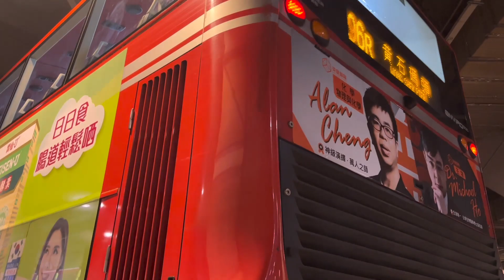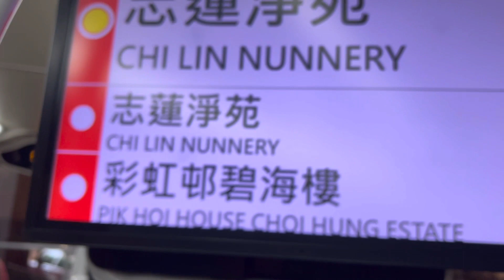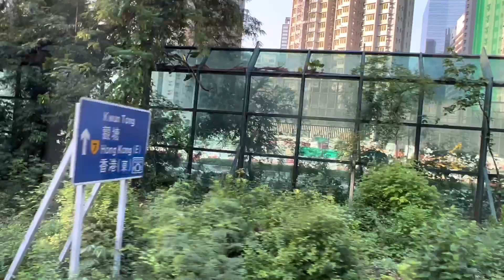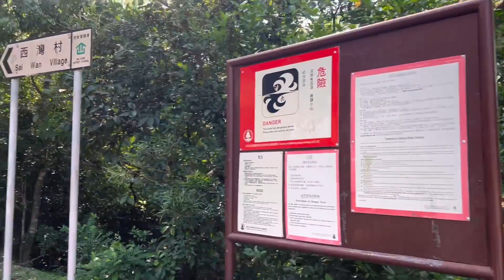GOES TO SAI KUNG 55